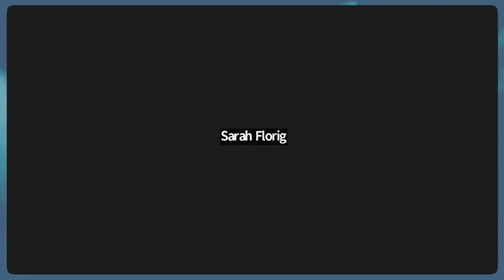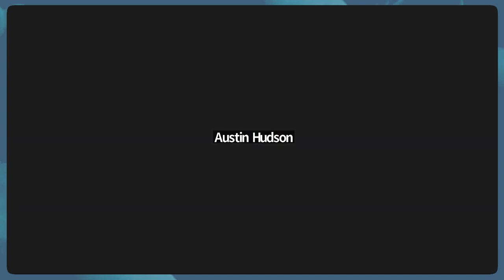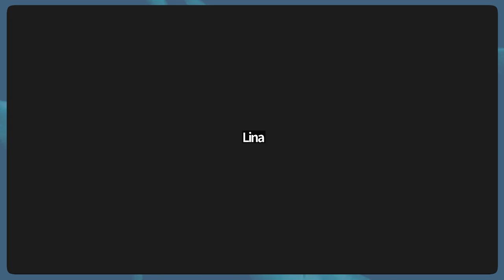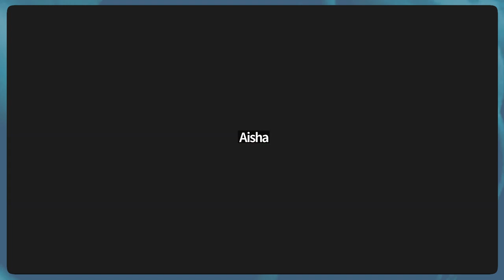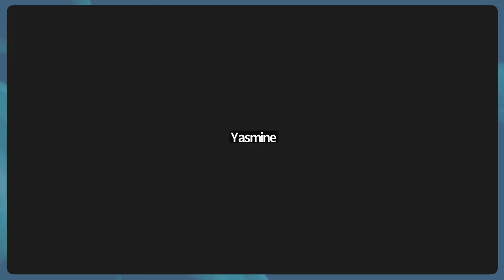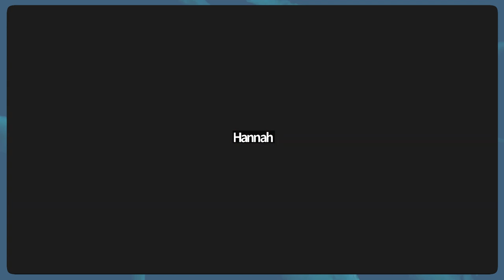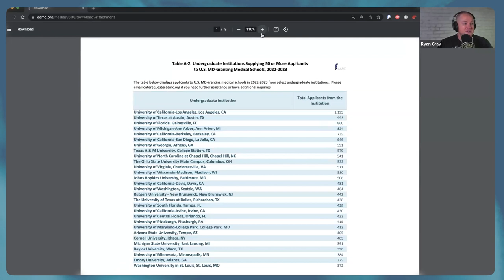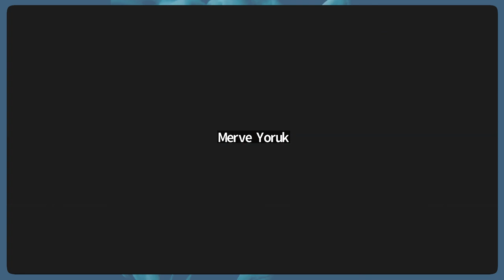Premed Q&A with Dr. Ryan Gray | Premed eShadowing Ep. 104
Join me for a premed Q&A session!

Every Tuesday at 4 pm ET (with replays afterward), eShadowing will bring you a new physician to talk about their profession, offer a case presentation, and give their time for Q&A.